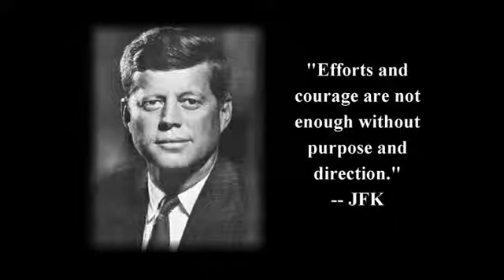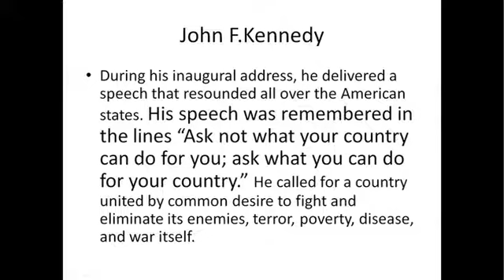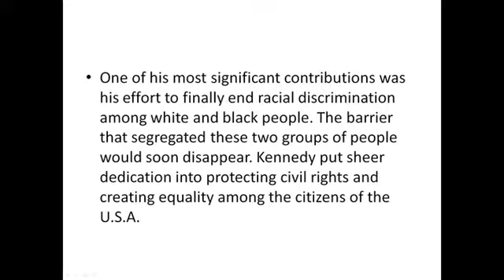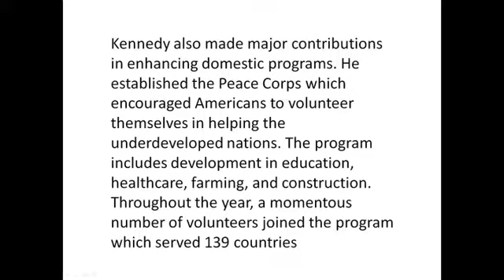J. F. Kennedy